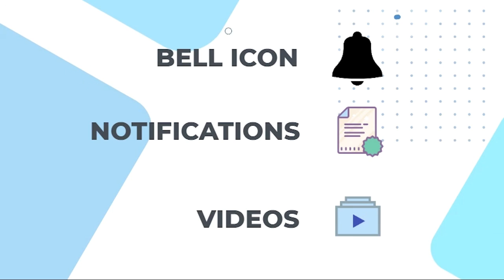Detroit: Become Human featuring sex club Eden with strip girls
The next video in BiggestBoobs collection is a boobalishous look at Detroit: Become Human and all the lovely androids that feature within.